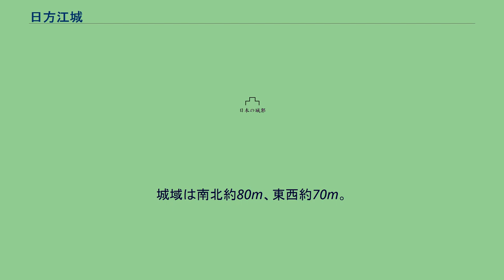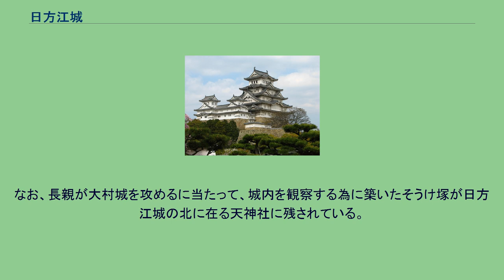日方江城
日方江城（ひかたえじょう）は富山県富山市日方江に在った日本の城。
浜街道に程近い地に築かれた平城。
西に約400mの至近には越中国大村城が在り、その出城としての役目を負っていた時期もあった様である。
城域は南北約80m、東西約70m。
単郭とみられ、城館といった趣か。
周囲を土塁で囲み、その外側には空堀を設けていた。
正確な築城年代は不明。
江上重左衛門が拠っていたとも云い、大村城の城主轡田氏が家老を入れて守らせていたとも云う。
江上氏についてはよく判っていないが、富山県滑川市堀江に在る円照寺の由来に、寺の創建者は越中国松倉城の元家老であり、その弟が日方江に江上氏を立てたと伝わっている。
年代こそ合致はしないが、松倉城に拠っていた椎名氏と何らかの繋がりを持っていた氏族であった可能性がある。
天正6年（1578年）に上杉方の越中国松倉城主河田長親が大村城を攻め落とし、その後大村城が史料から見えなくなる事から、日方江城もまた城としての存在価値を失ったと云え、この時期には廃城となっていたと思われる。
城域の殆どは了照寺の境内となっているが、寺域内には土塁や空堀といった遺構が明瞭に残っている場所も在る。
但し私有地なのでしっかりと手順を踏んで見学されるが宜しかろうかと。
案内板が立てられている。
なお、長親が大村城を攻めるに当たって、城内を観察する為に築いたそうけ塚が日方江城の北に在る天神社に残されている。